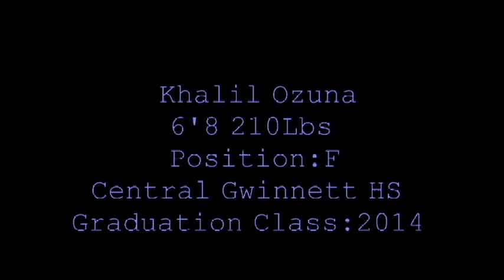Khalil Ozuna Senior Season Mix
#32 Khaill Ozuna during senior season at Central Gwinnett HS (Lawrenceville, GA). Graduation class: 2014